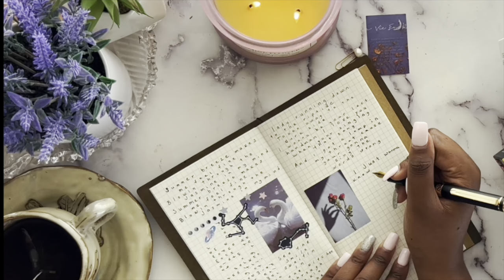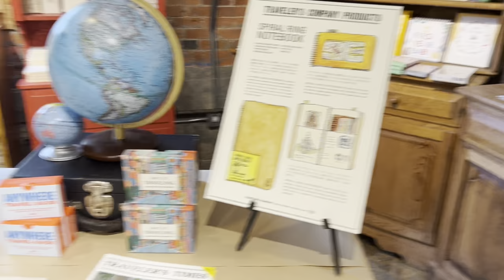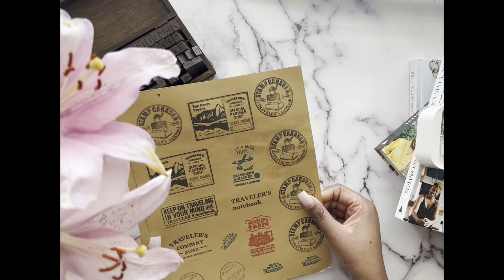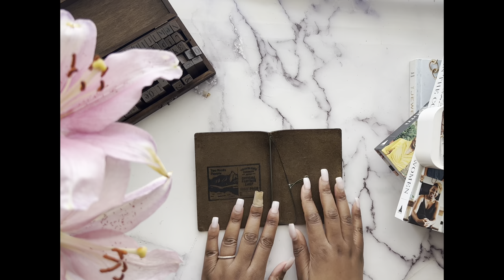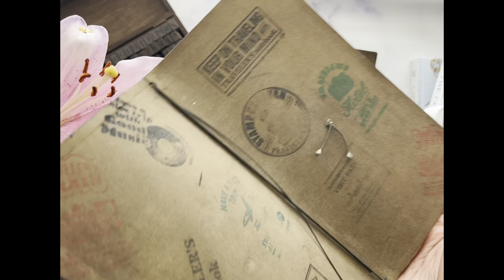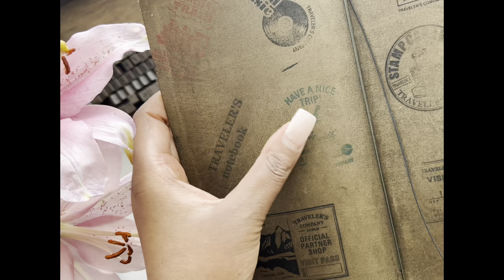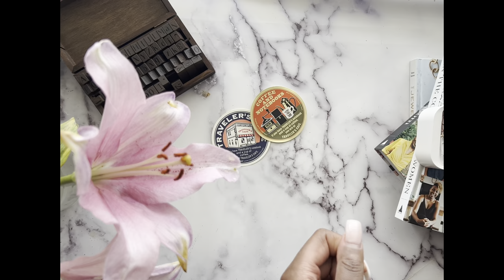Going to the Travelers Notebook Company 2023 Stamp Caravan Event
Travelers Company Stamp Caravan 2023 vlog part 1